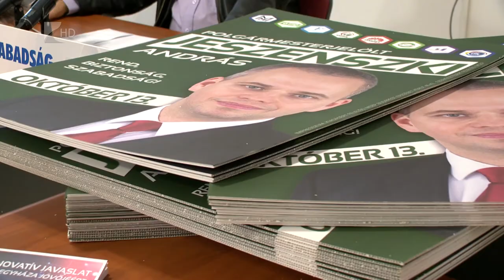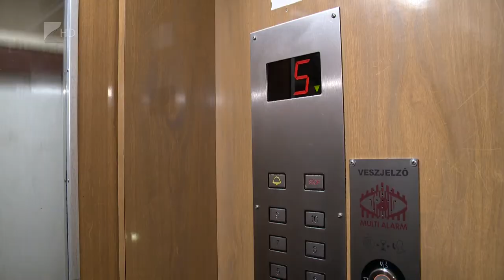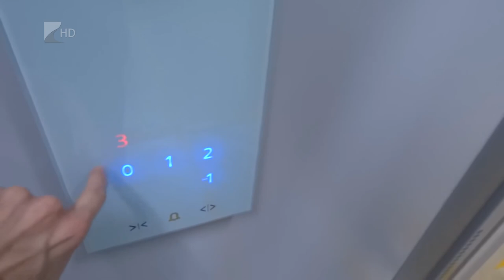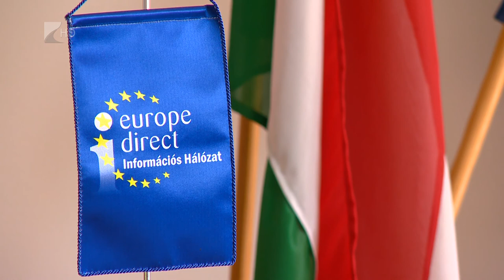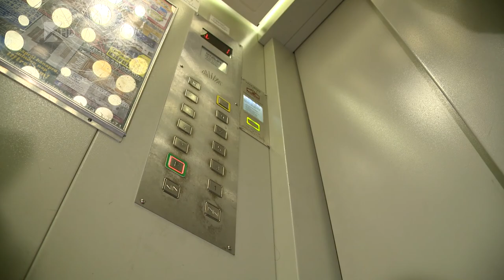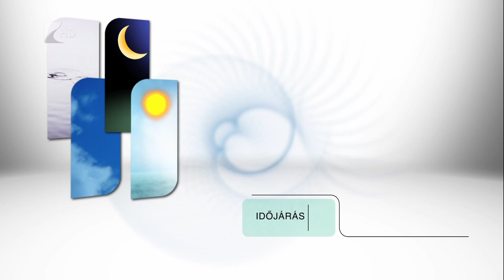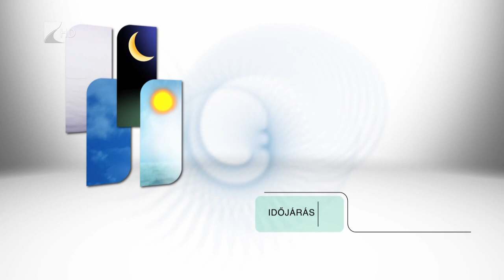Híradó 2019.10.03. - Kölcsey Tv